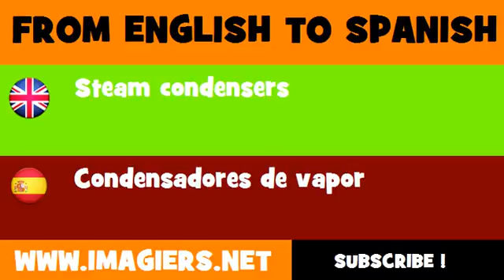FROM ENGLISH TO SPANISH = Steam condensers